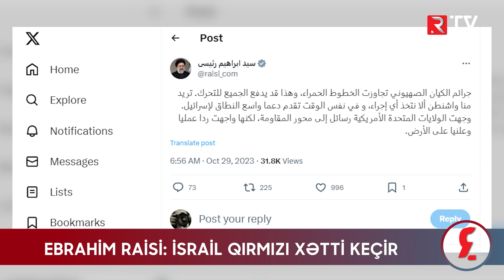Ebrahim Raisi: İsrail qırmızı xətti keçir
İran prezidenti Ebrahim Raisi İsrailin "qırmızı xətləri" keçdiyini və hər kəsin hərəkətə keçməsinə səbəb ola biləcəyini bildirib. Bu barədə İran prezidenti sosial şəbəkədə paylaşıb.